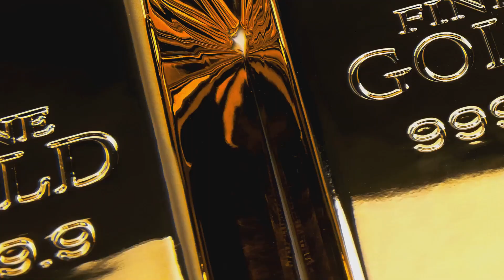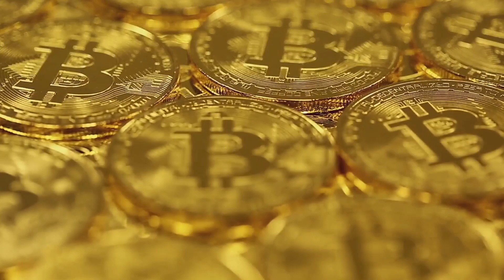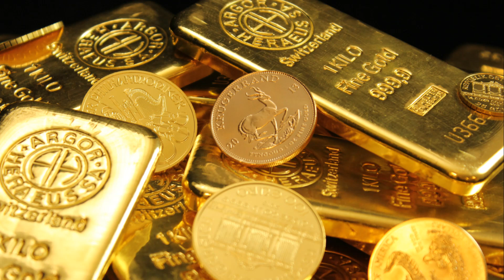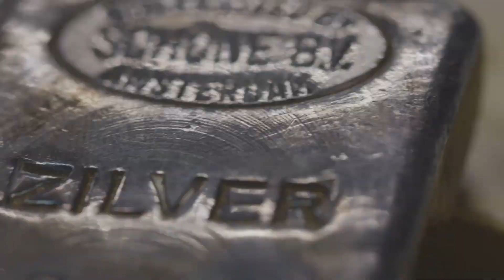Why Gold Is The MOST Valuable Precious Metal Found On Earth!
Gold is a chemical element with the chemical symbol Au (from Latin aurum) and atomic number 79. In its pure form, it is a bright, slightly orange-yellow, dense, soft, malleable, and ductile metal. Chemically, gold is a transition metal, a group 11 element, and one of the noble metals. It is one of the least reactive chemical elements, being the second-lowest in the reactivity series. It is solid under standard conditions.

Gold often occurs in free elemental (native state), as nuggets or grains, in rocks, veins, and alluvial deposits. It occurs in a solid solution series with the native element silver (as in electrum), naturally alloyed with other metals like copper and palladium, and mineral inclusions such as within pyrite. Less commonly, it occurs in minerals as gold compounds, often with tellurium (gold tellurides).

Gold is resistant to most acids, though it does dissolve in aqua regia (a mixture of nitric acid and hydrochloric acid), forming a soluble tetrachloroaurate anion. Gold is insoluble in nitric acid alone, which dissolves silver and base metals, a property long used to refine gold and confirm the presence of gold in metallic substances, giving rise to the term 'acid test'. Gold dissolves in alkaline solutions of cyanide, which are used in mining and electroplating. Gold also dissolves in mercury, forming amalgam alloys, and as the gold acts simply as a solute, this is not a chemical reaction.

A relatively rare element, gold is a precious metal that has been used for coinage, jewelry, and other works of art throughout recorded history. In the past, a gold standard was often implemented as a monetary policy. Gold coins ceased to be minted as a circulating currency in the 1930s, and the world gold standard was abandoned for a fiat currency system after the Nixon shock measures of 1971.

In 2023, the world's largest gold producer was China, followed by Russia and Australia. As of 2020, a total of around 201,296 tonnes of gold exist above ground. This is equal to a cube, with each side measuring roughly 21.7 meters (71 ft). The world's consumption of new gold produced is about 50% in jewelry, 40% in investments, and 10% in industry. Gold's high malleability, ductility, resistance to corrosion and most other chemical reactions, as well as conductivity of electricity have led to its continued use in corrosion-resistant electrical connectors in all types of computerized devices (its chief industrial use). Gold is also used in infrared shielding, the production of colored glass, gold leafing, and tooth restoration. Certain gold salts are still used as anti-inflammatory agents in medicine.